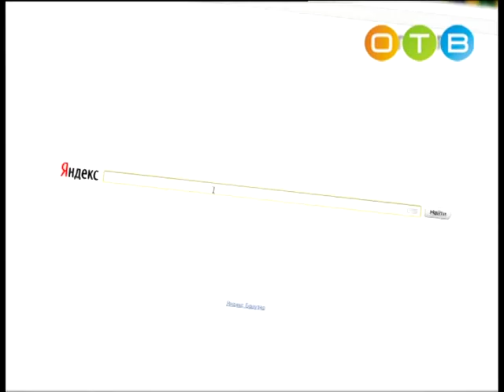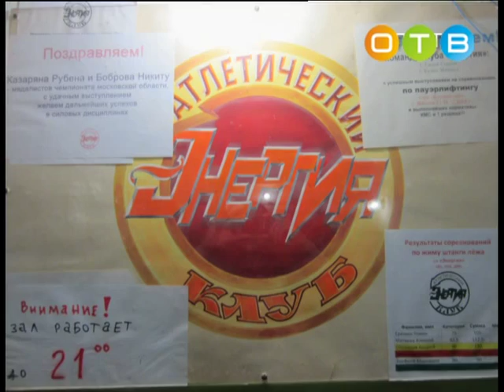Разберемся 08 07 2015